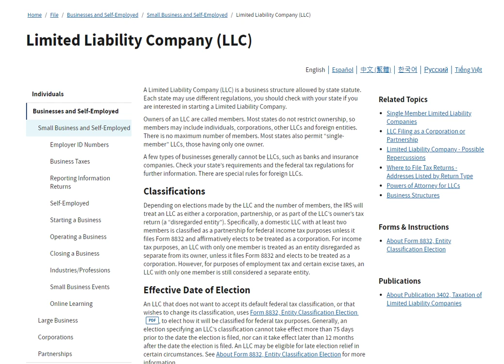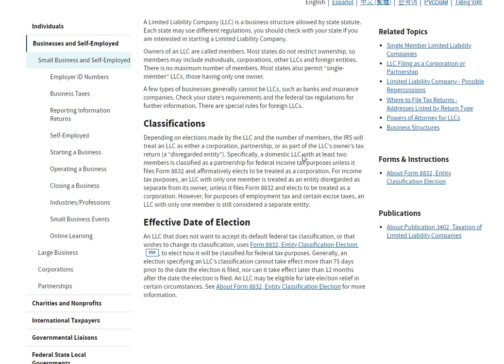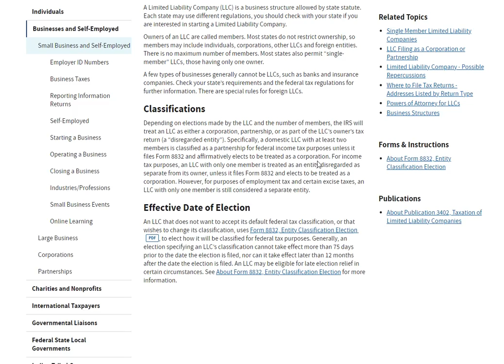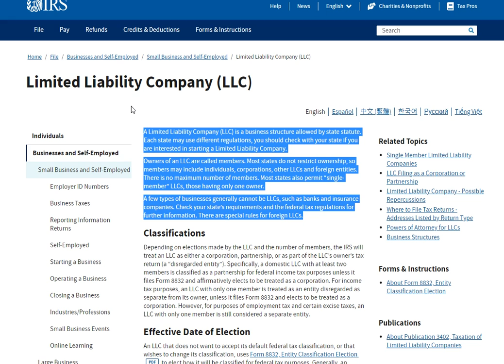Should I create an LLC for my business?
Welcome and thank you for visiting my Airbnb real estate investing channel where we will discuss all aspects of investing in short term rentals.

In today's video we will discuss whether or not one should create an LLC for their Short Term Rental business.